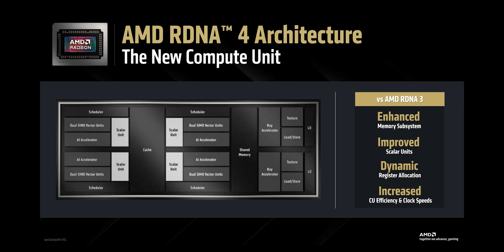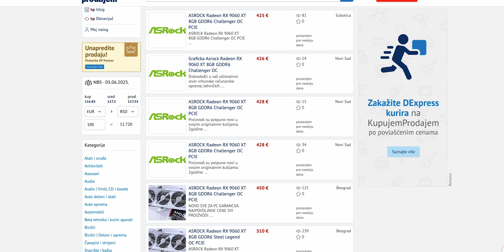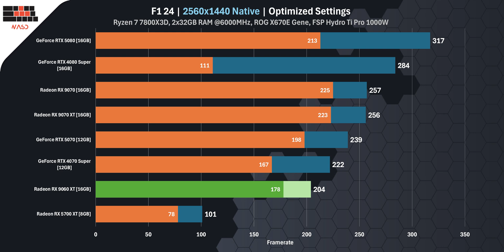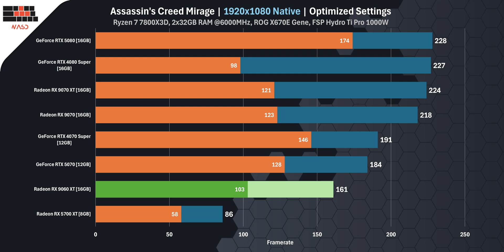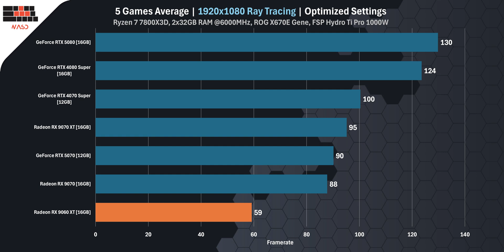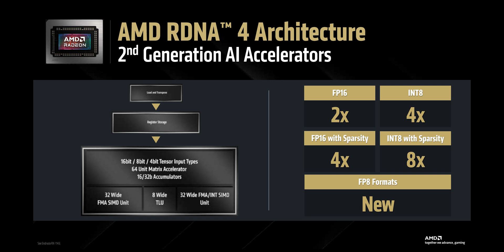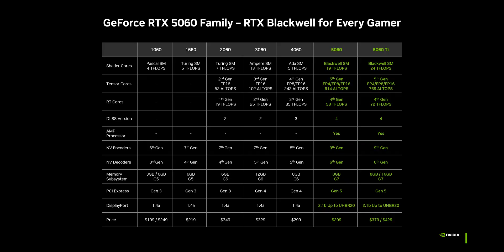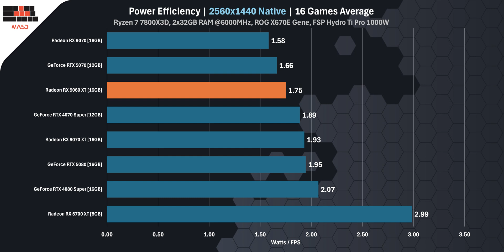RX 9060 XT 16GB Review: The Best GPU Under $400?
The RX 9060 XT might look like a great mid-range GPU on paper — but what if I told you that two completely different versions are being sold under the exact same name?

One has 16GB of VRAM. The other? Just 8GB.
Same branding. No warning. And yes — it makes a huge difference.

In this video, we break down why the 8GB RX 9060 XT shouldn’t even exist in 2025, why AMD’s branding is misleading, and how this kind of confusion could cost you real performance — and real money.

🎯 Should “esports models” be labeled differently?
📉 Why 8GB GPUs lose value faster than you think
⚠️ And how to make sure you don’t buy the wrong version

This isn’t about specs. This is about transparency.
Watch before you buy.

Timestamps:
00:00 – The RX 9060 XT Confusion Starts
01:59 – What’s New in RDNA 4 Architecture
05:21 – Real-World Gaming Benchmarks (1440p & 1080p)
10:21 – Ray Tracing & FSR 4: Strengths and Weaknesses
12:55 – Price, Competition, and What to Buy
15:15 – Final Verdict: One Version Wins, One to Avoid
Support us:
Membership (Youtube Memeber from 0.99$) ►►► Soon...
WASD Benchmark SETUP SPECIFICATION ►►►  Soon...